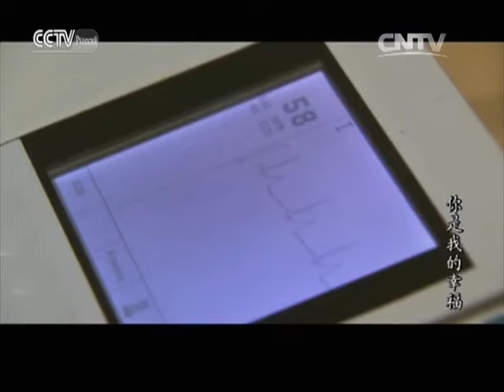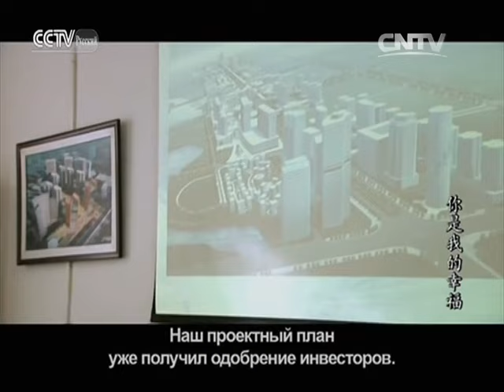Ты мое счастье Серия 25